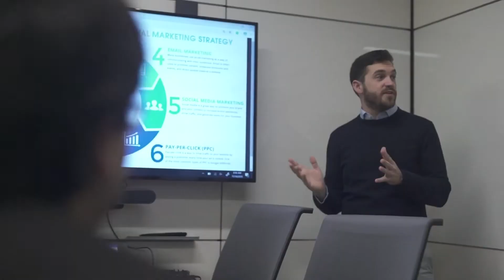How many credits do you take in the UNC Master of Accounting Program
UNC Kenan-Flagler MAC online student Spencer Storey examines core and elective classes, as well as tracks and why he chose his path.